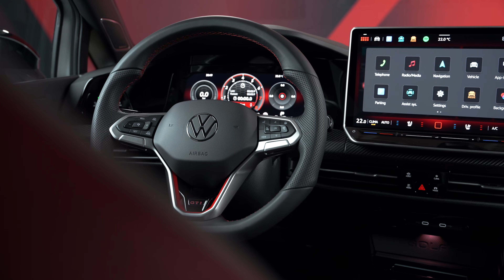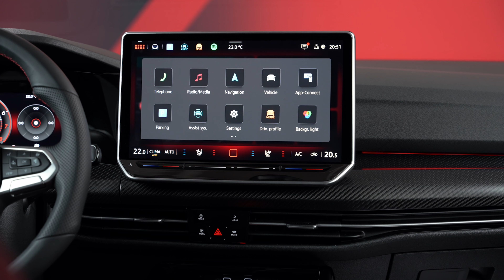Volkswagen Golf GTI Clubsport - World Premiere | First Look - Interior & Exterior | Motor Continent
The race gets underway with a world premiere. Germany’s largest motorsport event has already provided its first memorable moment: on Friday, as part of the legendary Nürburgring 24 Hours, the new Golf GTI Clubsport was presented to numerous fans. The sporty, optimised version of the classic model stands out thanks to its sharper exterior design, an enhanced interior, impressive performance data and high-end sports suspension.

The new Golf GTI Clubsport was unveiled on the Ring Boulevard at the legendary race track in the Eifel region in front of an enthusiastic crowd of motorsport fans. They were the first to get a look at the new enhanced model which, with its completely redesigned front end, now looks even more powerful and distinctive. The standard LED Plus headlights have been revamped. For the first time, the vehicle also features the illuminated VW logo at the front. A large roof spoiler at the rear ensures maximum downforce. The LED tail light clusters have also been redesigned.

The 19-inch Queenstown alloy wheels are also new. With their striking design of five oval semi-circles, they evoke the classic Detroit wheel, which was introduced for the fifth-generation Golf GTI. As a further option, the Golf GTI Clubsport can now be configured with the new 19-inch Warmenau forged wheel. With a weight of only eight kilograms per wheel rim, the forged wheels reduce the unsprung masses and thus optimise performance. The Golf GTI Clubsport’s various functions and systems are coordinated using a newly developed multifunction leather sports steering wheel and a new infotainment system. It is intuitive and makes it possible for the driver to concentrate even better on the road ahead. The new top-of-the-range GTI model also features the new IDA voice assistant with ChatGPT integration.

The new Golf GTI Clubsport is as impressive inside as out: the GTI turbocharged engine (EA888 LK3 evo4) delivers a torque of 400 Nm and an output of 221 kW (300 PS), which are brought to the road via an electronically controlled front differential lock. The DCC adaptive chassis control is available as optional equipment.

Another highlight of the Golf GTI Clubsport is the exclusive Special driving profile. This matches systems relevant for driving dynamics to the special track characteristics of the Nürburgring – in order to compensate for the undulations typical of the Nordschleife, maximum performance is achieved by means of a specific vertical setup of the DCC adaptive chassis control and a modified lateral dynamics setup of the standard Vehicle Dynamics Manager. The Golf GTI Clubsport accelerates from a standstill to 100 km/h in 5.6 seconds; the top speed of this most powerful of GTIs is electronically limited to 250 km/h. However, this limit can be lifted with the Race package – which raises the top speed to 267 km/h.